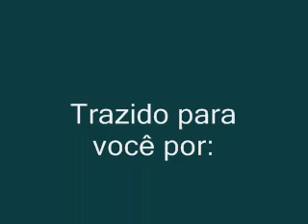Palmeiras 2 x 0 Vasco - 26ª Rodada Campeonato Brasileiro 2008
Ficha técnica

PALMEIRAS 2 X 0 VASCO

PALMEIRAS
Marcos; Gladstone, Maurício e Martinez; Élder Granja (Jumar), Sandro Silva, Léo Lima (Pierre), Diego Souza (Evandro) e Leandro; Kléber e Alex Mineiro
Técnico: Vanderlei Luxemburgo

VASCO
Rafael; André, Eduardo Luiz e Vilson; Marquinho (Pedrinho), Victor (Abubakar), Johnny, Alex Teixeira e Madson; Edmundo e Leandro Amaral

Local: Estádio Palestra Itália
Árbitro: Evandro Rogério Roman (PR)
Auxiliares: Roberto Braatz (PR) e Jesmar Benedito Miranda de Paula (GO)
Público: 22.944
Cartões amarelos: Sandro Silva, Jumar (Palmeiras); Victor, Pedrinho (Vasco)
Cartão vermelho: André (Vasco)
Gols: Diego Souza, aos 26min do primeiro tempo; Alex Mineiro, aos 38 minutos do segundo tempo